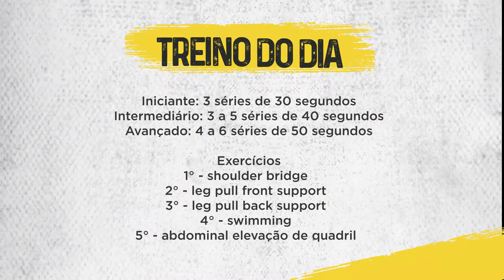Curitibano Home Fitness - Aula 60 (Fortalecimento do Core)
Aula 60 do Curitibano Home Fitness!!

Hoje a professora Silmara passa um treino de fortalescimento do core.

Não se esqueça de seguir o perfil do Clube e ativar o sino para receber as notificações de mais vídeos, aulas e treinos.